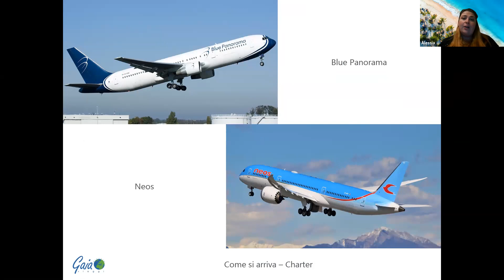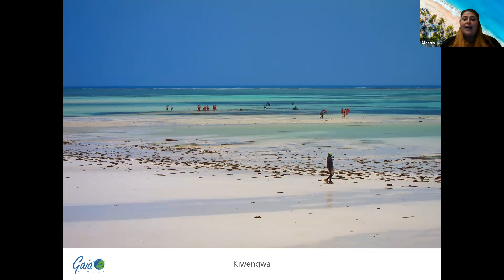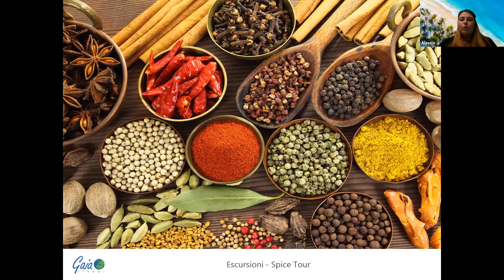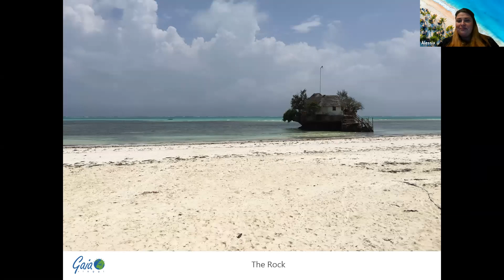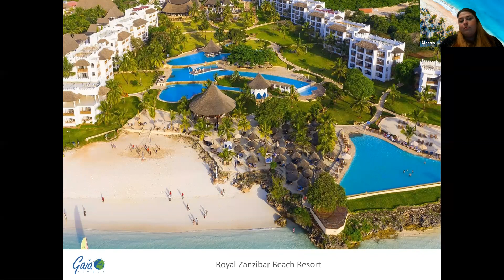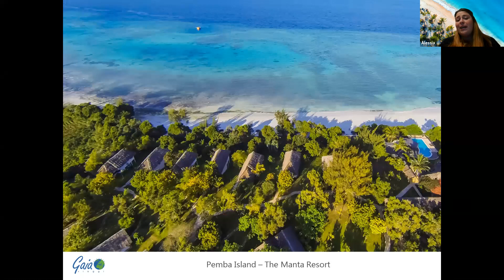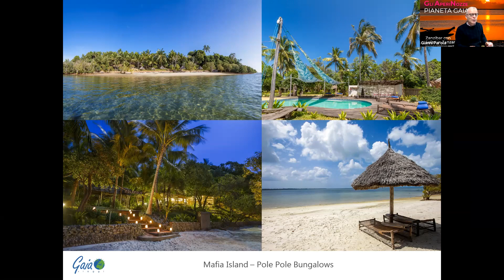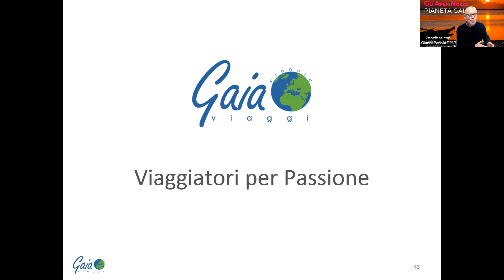Aperi-Nozze Tanzania, le spiagge di Zanzibar e la magia del Safari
Questa volta l'intera serata sarà dedicata alla Tanzania con la magia dei più bei safari fotografici al mondo nei parchi del Serengeti e Ngorongoro e poi il meritato relax lungo le bellissime spiagge dell'isola di Zanzibar.

Ci accompagnano Gianni, l'esperto di Africa dell'Agenzia e Alessia, l'esperta dell'Oceano Indiano.